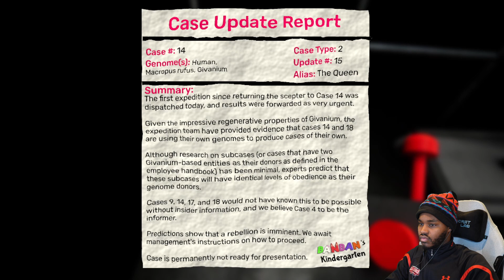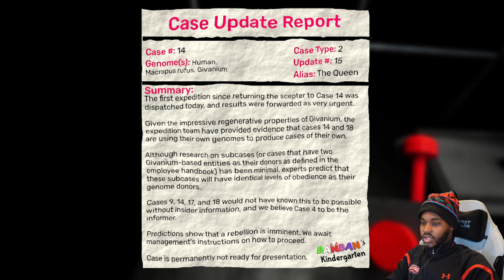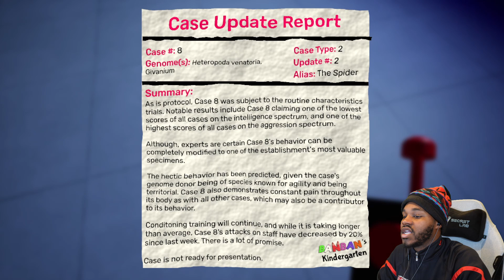Bird Bait | Garten of Banban 6 Pt. 2